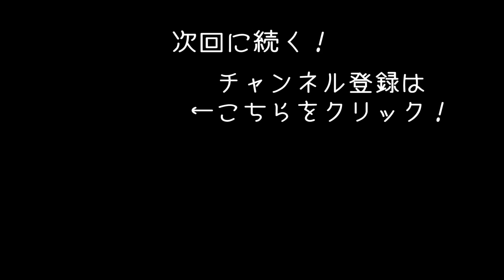絶望的な数のウォーカーに囲まれた結果【OVERKILL's The Walking Dead】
ウォーキングデッドのPCゲーム「OVERKILL's The Walking Dead」のゲーム実況です。
今回はウィークリーミッションに挑戦していきます！